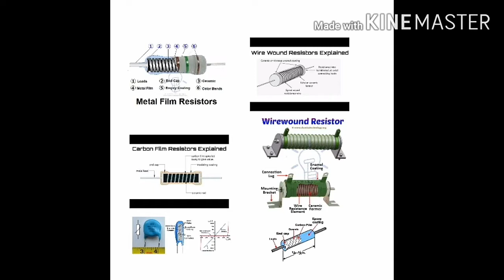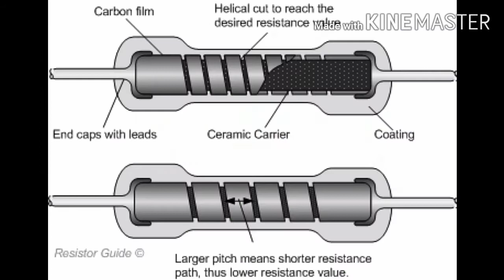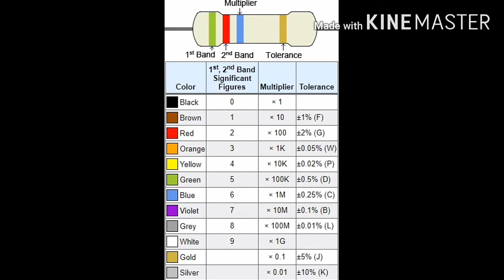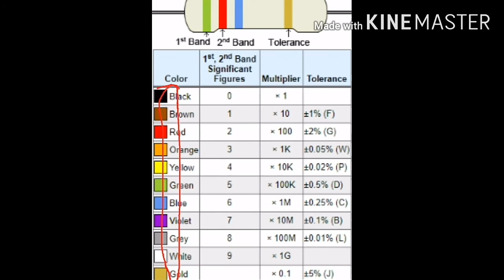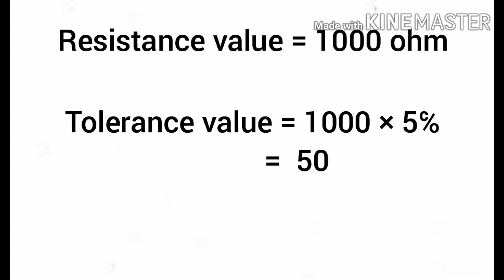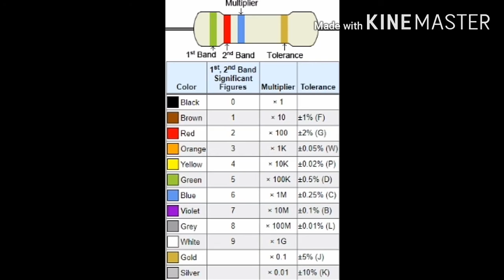How to calculate Resistor colour code value. .? Resistor colour code கண்டுப்பிடிப்பது எப்படி. .?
* why there is colour code in resistor instead of printed value . .?

* how to calculate resistor colour code value in a simple way using a trick. .!!

Thanks. .

what is inside a resistor. .?